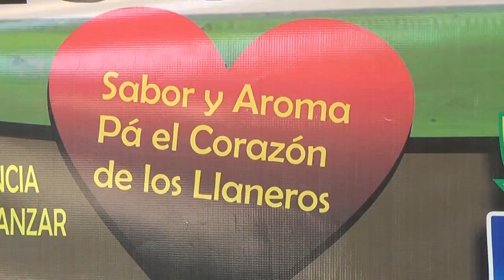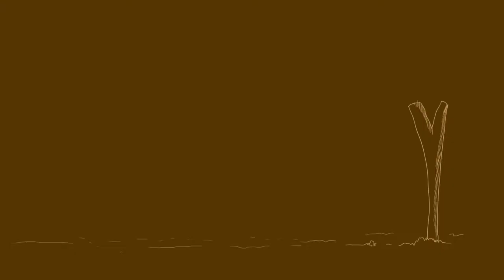DONPIJA - DON HERMES ROMERO LA HISTORIA COMPLETA